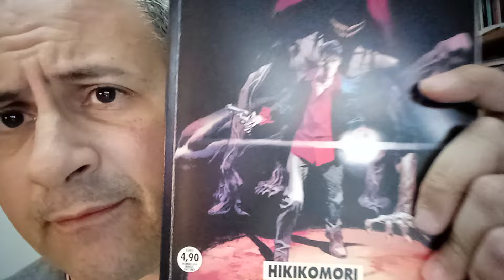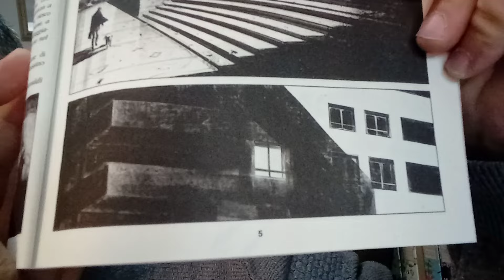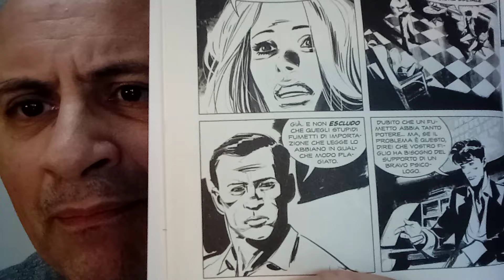Dylan Dog n. 459: "Hikikomori"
Sceneggiatura: Giancarlo Marzano
Disegni: Armitano
Copertina: Gianluca e Raul Cestaro